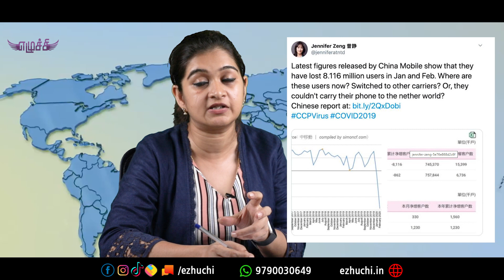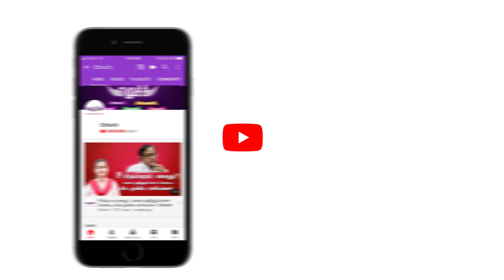சீனா -80 இலட்சம் பேர் பாதிக்கப்பட்டார்களா? எழுச்சி மோனிகா | Covid 19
80 lak people infected by Covid 19 in China? China lied? Ezhuchi Monika